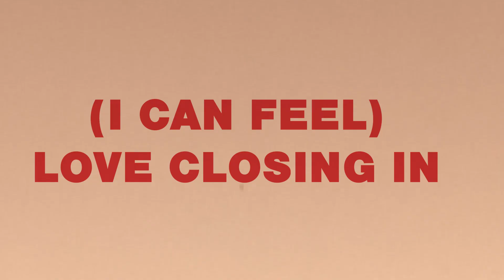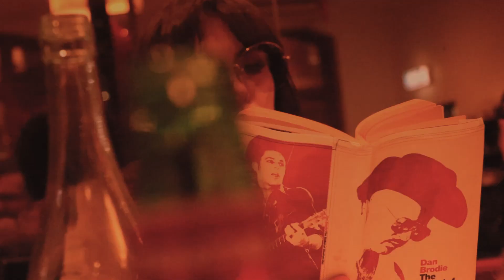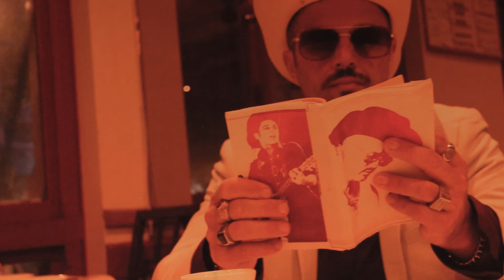(I Can Feel) Love Closing In (Official Music Video)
'(I Can Feel) Love Closing In' is the second single off Dan Brodie's forthcoming Album, 'The Ballad of Cowboy Dan'

Starring Dan Brodie and Katie Bates
Shot and Directed by Ben Mastwyk
Assisted by Ross Maher
Edited by Ben Mastwyk and Dan Brodie

Recorded and mixed by Mic Hubbard at Shrimp Shack Studios, Fitzroy , Melbourne, Australia
Produced by Mic Hubbard & Dan Brodie
Mastered by King Willie Sound

DAN BRODIE : VOCALS, ACOUSTIC GUITAR, PIANO, TAMBOURINE
KATIE BATES: BACKING VOCALS
MIC HUBBARD: BASS GUITAR, ELECTRIC GUITAR, BARITONE GUITAR, SYNTH
DAVE “SUIT” WATKINS: DRUMS
CHRIS BRODIE: GUITAR
SHANE REILLY: PEDAL STEEL
PETER ANDERSON: ACCORDION

I saw her again last night she was playing pool and eating some potato chips
I like girls with long hair, dark eyes and pillowy lips
I saw her again near the lake where she had taken a trip
I like girls with short hair, blue eyes and babies on their hips

I can feel love closing in

I saw her again last night she was playing guitar and keyboard too
trapped between boredom and powder blue
I saw her again walking down the Rue de l’Abreuvoir
her hips swaying to a steel guitar

I saw her in a movie, she had dirty blonde hair
makeup running down her face and a bottle in her hand
a Cold War dancer, fighting for air
running for cover as the shots rang out

I saw her again down in Chinatown
walking in slow motion as the world fell down
smiling at something only she could tell
lost inside a dream as the stars came out

I can feel love closing in / I can feel love closing in

I saw her again dancing under a lunar eclipse
rings upon her fingers and stars on her wrists
I saw her on tv under house arrest
I like girls with glasses on their face and tattoos on their chests

I saw her again yesterday inside a 7/11 store
wearing the same clothes as the day before
red hair on her shoulders, crooked teeth and smile
I fell in love as the world walked on by